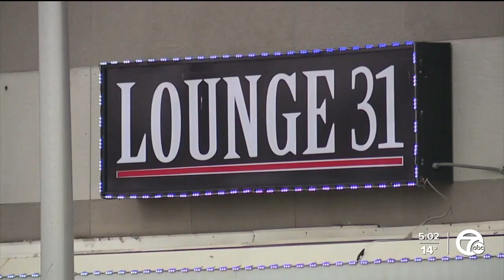Bodies found in Highland Park apartment complex ID’d as missing men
Michigan State Police say three bodies found in a vacant Highland Park apartment have been identified as the three missing men who disappeared after their Detroit performance was canceled.